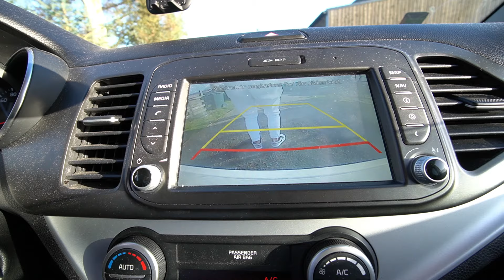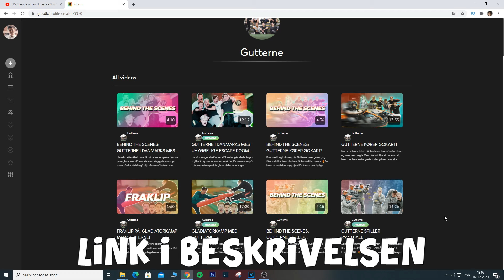ALDRIG PUT DETTE I MIKRO-OVNEN!!! - Med Gutterne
FØLG MIG PÅ INSTAGRAM (JEPPE OLGAARD)